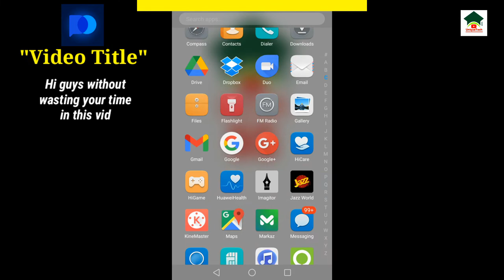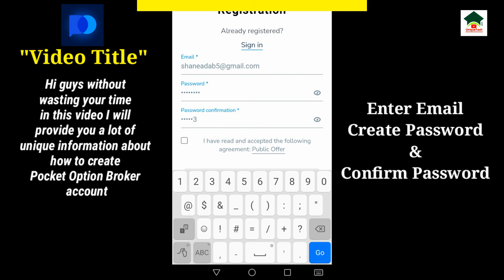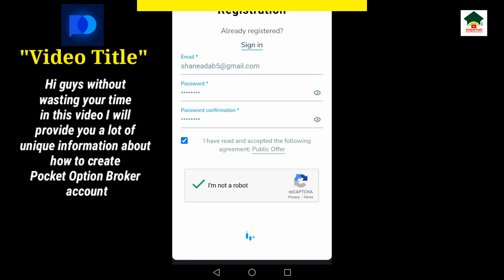How to create pocket option account||Pocket option broker account kaise banaye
Assalam-O-Alikum Unique Tech Family.In this video I will tell you about How to create pocket option account.Hope you guys enjoy the video and give a like If you enjoy the video And also subscribe to my channel to get more informative videos like this.

                              Take Care
                              Allah Hafiz